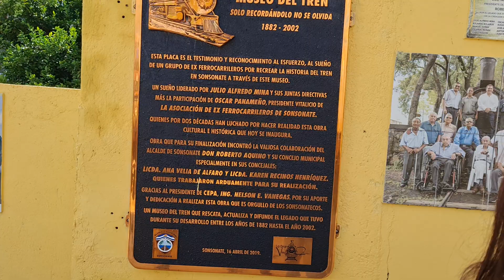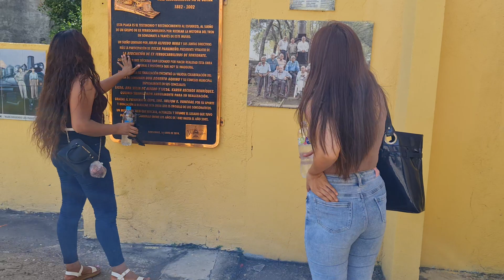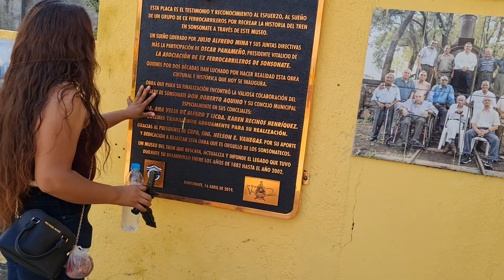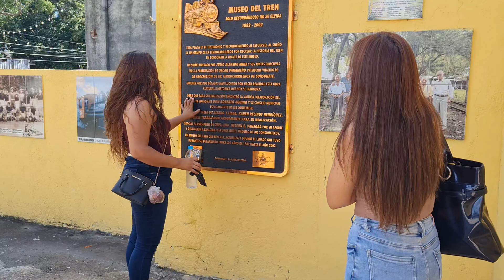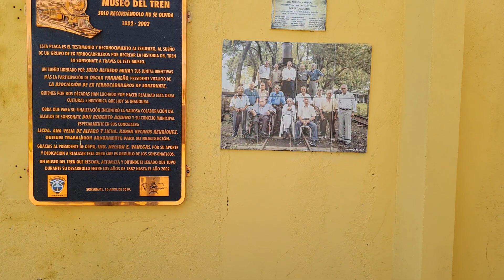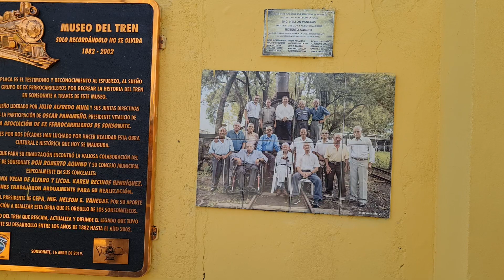Antes aquí era un centro de pr0st1tucion🤔||Museo del Tren 🤗